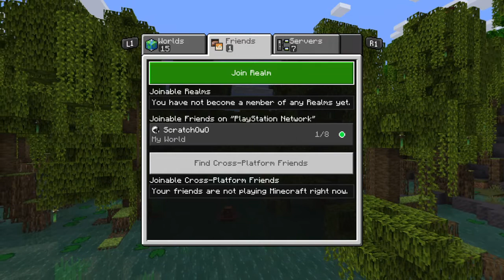Me and alex laughing at bs